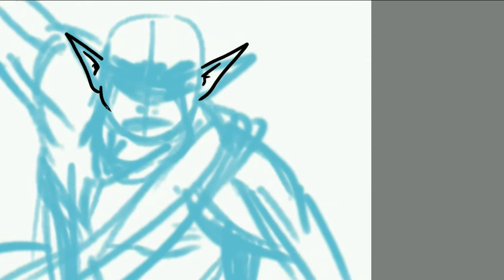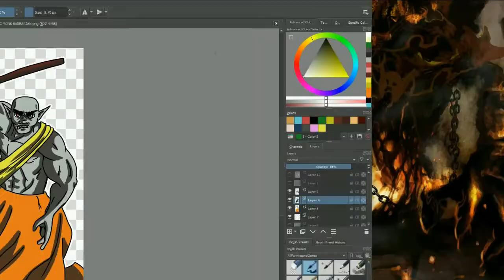BARBARIAN MONK MULTICLASS?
Today, I'm running the basic concept of a Barbarian-Monk multi-class. I think a character like this would be a lot of fun to play in a campaign.

Music obtained through FreePD.com
IDCIDK: Geographer
Fused: RKVC